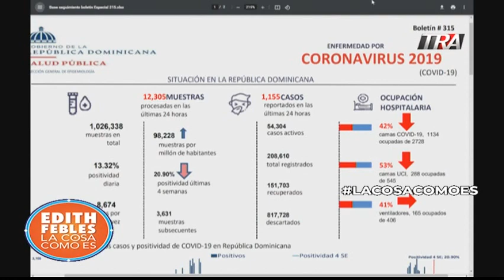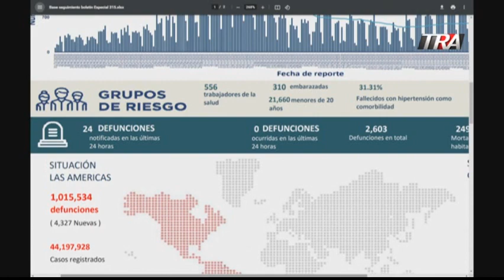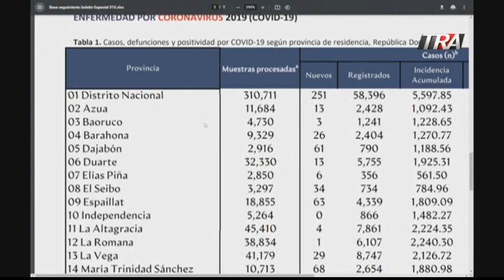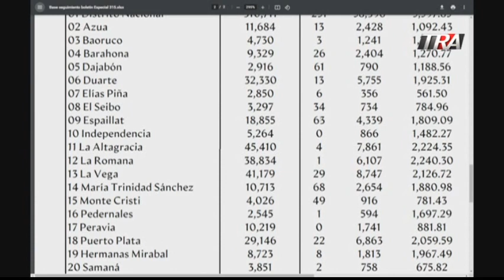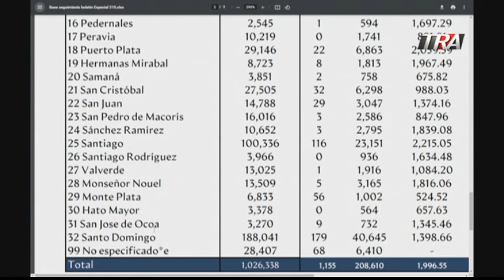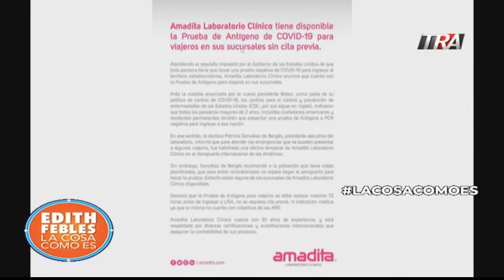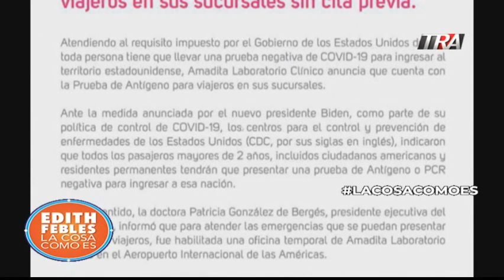Situación hospitalaria en RD se normaliza, Porqué?. | Pruebas de COVID a viajeros | La Cosa Como Es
Canal Oficial Periodista